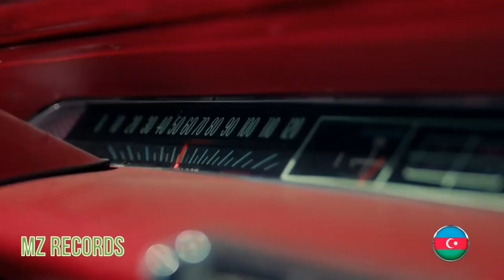Milen Я не пропал 2023